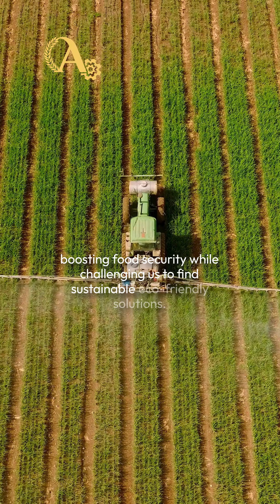The Role of Pesticides in Shaping Agriculture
Pest control has been a cornerstone of agriculture for centuries, evolving from ancient natural methods to the chemical solutions we know today.

💡 Here’s a brief look at the journey:

- Early Innovations: Ancient Chinese and Egyptian farmers used predatory ants and botanical compounds to combat pests.

- Industrial Advancements: The 19th century introduced chemical pesticides like Paris Green, paving the way for modern pest management.

- 20th Century Impact: DDT revolutionized pest control but also raised global environmental concerns, sparking debates on pesticide safety.

- Today’s Challenges: Modern pesticides have improved efficiency but present challenges, such as pollinator population declines and environmental risks.

- Looking Ahead: The history of pesticides highlights the need for innovative, sustainable solutions to balance productivity with environmental health.

Discover how these lessons can guide the future of farming. 🌍